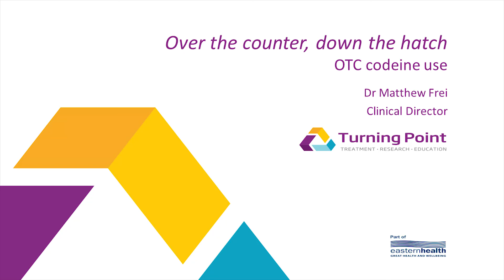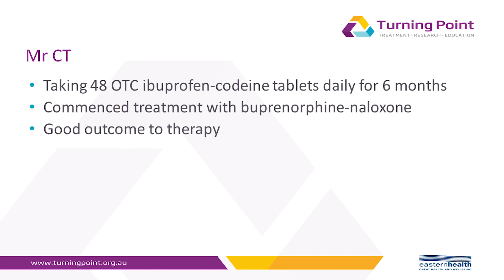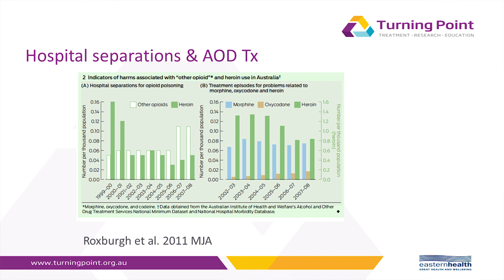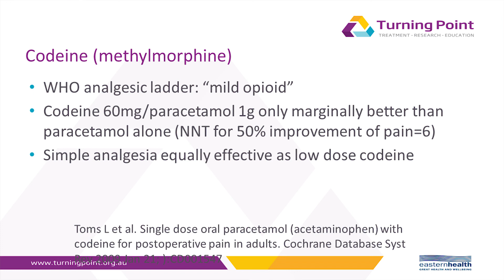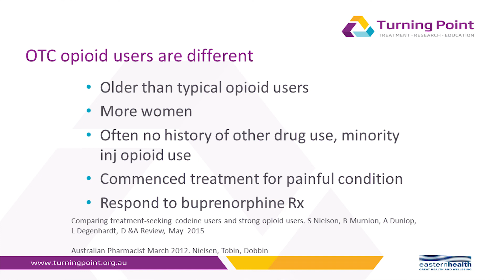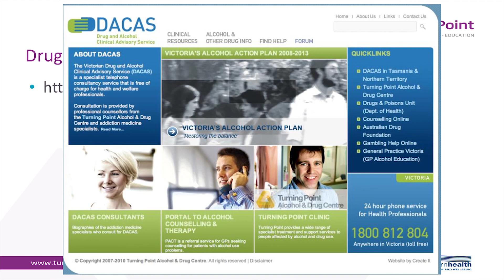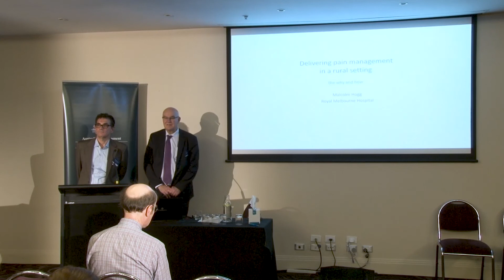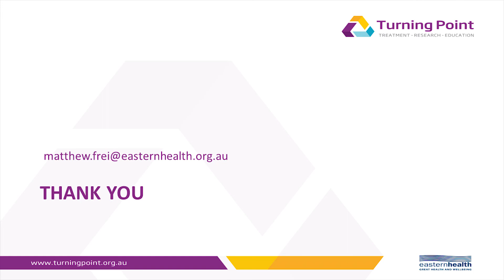Codeine up-scheduling workshop | Dr Matthew Frei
From 1 February 2018, medicines containing codeine will no longer be available over the counter in pharmacies.

The Therapeutic Goods Administration (TGA) is working in collaboration with Primary Health Networks and pain specialists to ensure health professionals dealing with chronic and acute pain management have alternative strategies to use in preparation for 1 February and beyond.

As part of this work, the TGA hosted a national series of workshops on the up-scheduling of codeine. These sessions provided attendees the opportunity to engage with senior TGA representatives, as well as leading specialists in acute and chronic pain management and addiction.